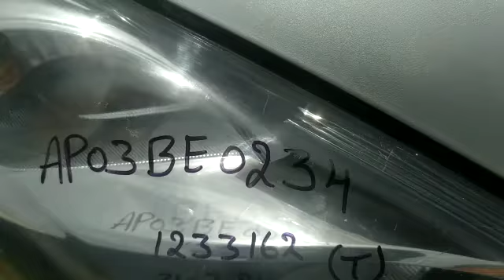2013 MARUTI Swift Dzire ZDI Kadapa